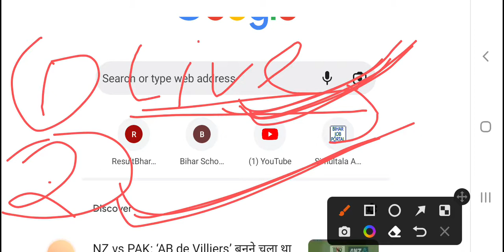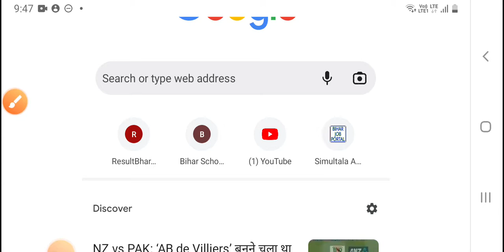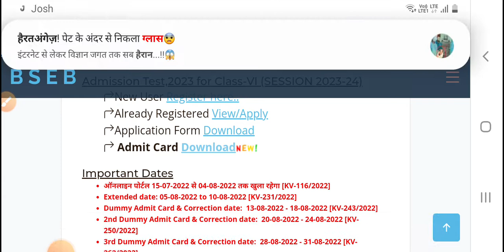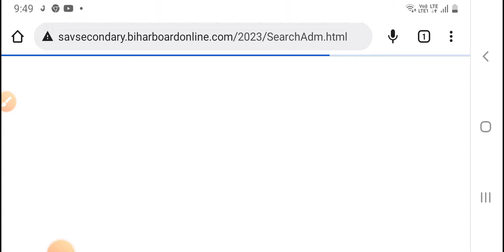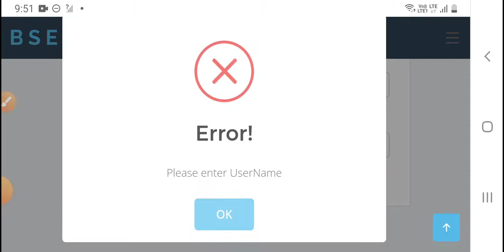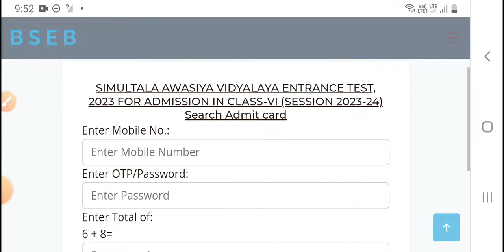SIMULTALA AWASIYE VIDYALAYA CLASS 6// SIMULTALA का ADMIT CARD कैसे चेक करें।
how to check simultala awasiye vidyalaya class 06 admit card